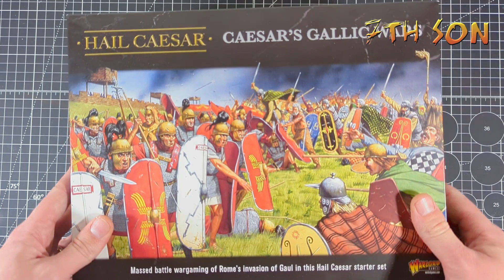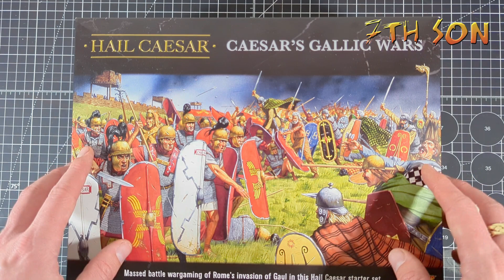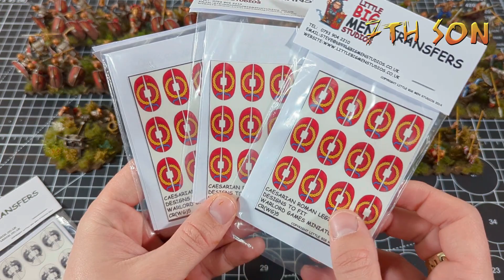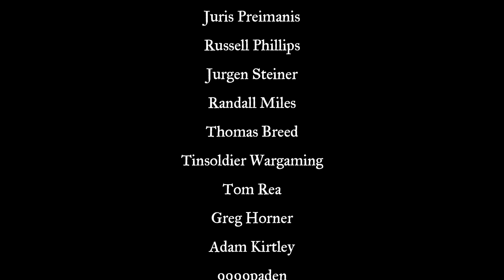CAESAR'S GALLIC WARS - Project Log II: The Project Continues; Skirmishers, Scorpio & More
I'm back with another update on the CAESARS GALLIC WARS project. Still working through the box of sprues that @warlordgames  have kindly sent me, i have done another 2 units for each side inclusing either a "special" or "different" unit to reward myself as i work through them all.

Intro 0:00
Gallic Skirmishers and Scorpio 1:25
Painted Units 4:43
Overall Picture 11:21
Pictures 13:58

Check out the Gallic Wars Set on the Warlord Games